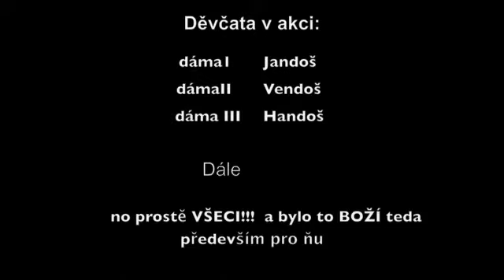Good girls- birthday action